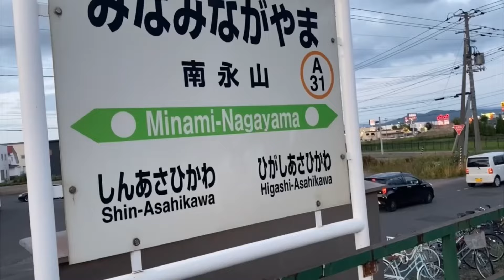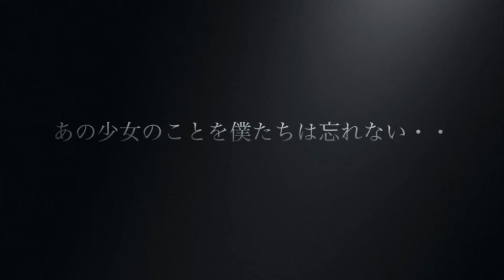旭川いじめ事件 他の配信者に物申す！！